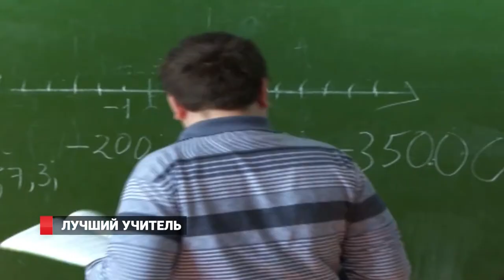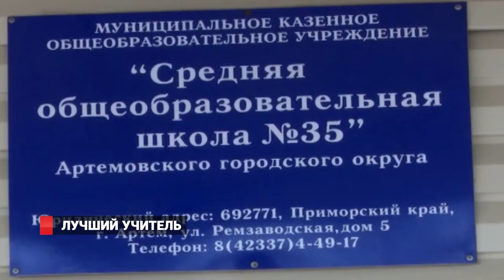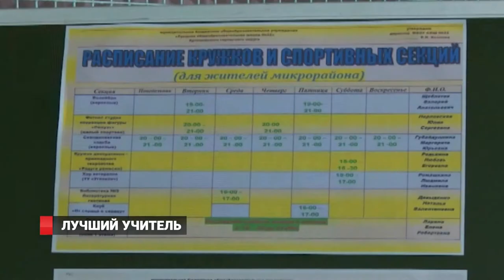Лучший учитель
Один из самых острых вопросов для педагогов – квартирный. Именно его чаще всего задают во время встреч депутатов с работниками образования. И  сейчас профильный комитет краевого парламента работает над законопроектом, цель которого – обеспечить служебным жильем работников бюджетной сферы – УЧИТЕЛЕЙ, ВРАЧЕЙ, работников культуры, которых сегодня катастрофически не хватает во многих учреждениях. Свои программы предоставления жилья бюджетникам работают и в некоторых муниципалитетах. Например, в Артеме с ее помощью уже удалось привлечь около полусотни молодых педагогов. Для них предоставляют общежития и строят дома. И педагоги приезжают на работу в артемовские школы даже из других городов.  И достигают немалых успехов. Например, героиня нашего следующего сюжета - стала победителем конкурса лучший по профессии в номинации лучший молодой педагог.